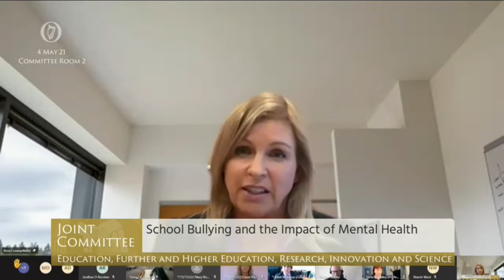Deputy Rose Conway-Walsh - Sinn Féin - speech from 4 May 2021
Deputy Rose Conway-Walsh - speech from 4 May 2021

Joint Committee on Education, Further and Higher Education, Research, Innovation and Science